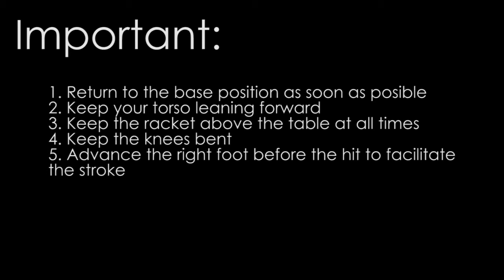Basic Technical Exercise: A5. FH Push